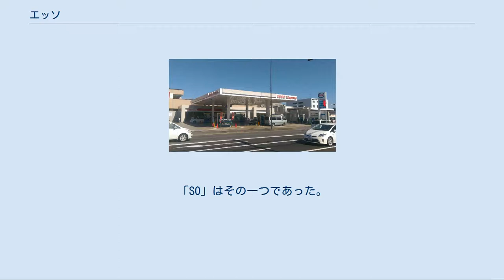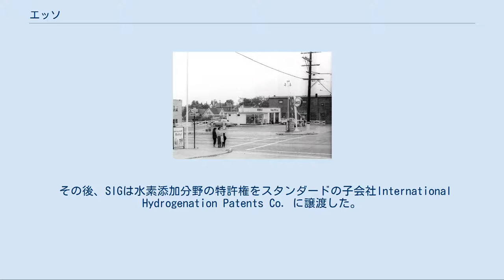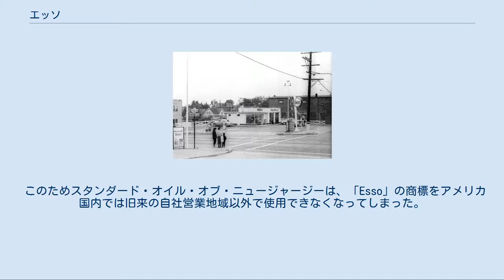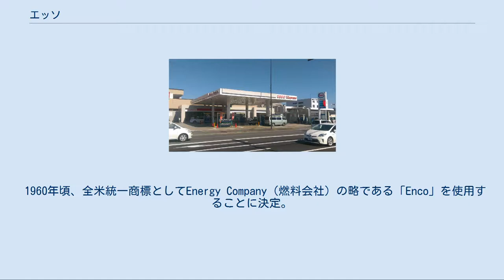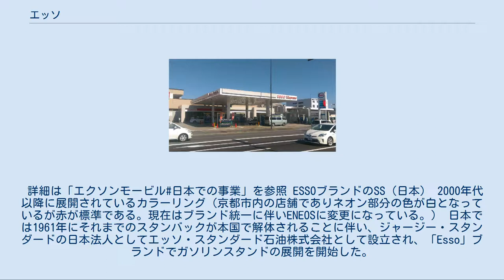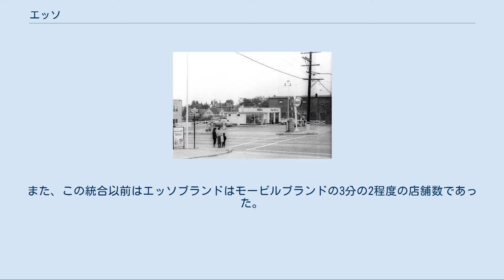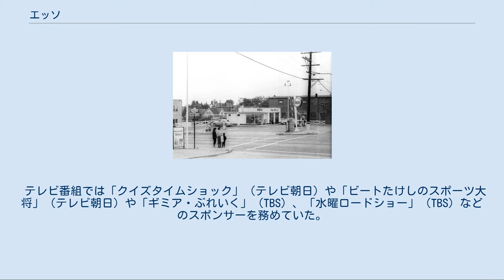エッソ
スタンダード・オイル
エクソンモービル 」 エッソ エッソ (Esso) は、エクソンモービルおよびその関連会社によって使用される商標名。
イースタン・ステーツ・スタンダード・オイル Eastern States Standard Oil の略。
日本でのブランドはEMGマーケティング合同会社であったが、後に東燃ゼネラル石油、現在はさらにJXTGエネルギー（現：ENEOS）に吸収合併された。
 ロックフェラーのスタンダード・オイルが反トラスト法により企業分割されたとき、同社が持つ商標の多くは分割後の企業が担当していた地域に合わせて権利が与えられた。
「SO」はその一つであった。
「Esso」はスタンダード・オイルを意味する「S」「O」の発音からトラスト解体後にスタンダード・オイル・オブ・ニュージャージーが作った商標である。
 スタンダード・オイル・オブ・ニュージャージーは、1926年3月にIG・ファルベンインドゥストリーが50％支配するドイツガソリン社へロイヤル・ダッチ・シェルと25％ずつ資本参加した。
1927年にIGと協定、IGへ資金提供する見返りに、原油精製で水素を添加する技術をIGが世界規模でプールしてスタンダードにライセンスした。
1929年11月、IGと合弁でSIG社を設立した。
趣旨は1927年と変わらないので、スタンダードが8割を出資する代わりに、IGがSIGへ水素添加分野特許を使うドイツ以外での実施をライセンスした。
このときIGは3000万ドル相当のスタンダード株式を取得し、また、実施による収益の2割をもらう権利を得た。
 その後、SIGは水素添加分野の特許権をスタンダードの子会社International Hydrogenation Patents Co. に譲渡した。
そしてスタンダードはIHP株50%をシェルに売却した。
このとき、IHPのライセンス業務に際してエンジニアリングを担当する会社International Hydrogenation Engineering & Chemichal Co. がオランダのハーグに設立された。
1933-34年、IHPはインペリアル・ケミカル・インダストリーズへ水素添加特許の排他的実施権とIHP収入の1割をもらう権利を得た。
 この特許プールは国際カルテルであって、石油精製に関する各種標準規格の土台となった。
パテントプールはライセンス料を下げるのが存在意義であるが、それを主張するときに歴史的な事例は顧みられない。
 少なくともスタンダードは解体されたようでいて、実は生きていたのである。
 EncoブランドのSS（1961年、シアトル） スタンダード・オイル・オブ・ニュージャージーは、他のスタンダード・オイルと互いの営業地域を侵さないというマーケティングの協定を持っていた。
しかしトラスト解体後に他社の営業地域を侵すようになった。
一例として1930年代初めに3つのガソリンスタンドがスタンダード・オイル・オブ・インディアナの領域である中西部で開業した。
問題を複雑にしたのはラジオのコマーシャルで「Esso」と「SO」の区別が付かないことであった。
訴訟が次々と起こされ、中西部で「SO」の商標を使用する権利を持つスタンダード・オイル・オブ・インディアナが勝訴した。
 このためスタンダード・オイル・オブ・ニュージャージーは、「Esso」の商標をアメリカ国内では旧来の自社営業地域以外で使用できなくなってしまった。
そのため、同社は「ハンブル」「オーバルE」群小石油会社をことごとく合併してはそれぞれの商標を使用する方法を選択した。
 1960年頃、全米統一商標としてEnergy Company（燃料会社）の略である「Enco」を使用することに決定。
米国の一部の州での採用を経たのち「Esso」に代わる全世界商標に採用すべく準備を進めていたが、「エンコ」が日本の俗語で「エンジントラブル（エンジン故障）」を意味していたことから日本のエッソ・スタンダード石油が待ったをかけ、全世界商標への採用は中止となってしまった。
 1974年、他のスタンダード・オイルと誤解されず、かつ全世界で会社にとって不利益な意味とならない言葉として「EXXON」を採用。
全米で使用を開始したが、それでも「エクソン」と「SO」の区別が付かないとして以前と同様の状況が発生した。
 現在スタンダード・...